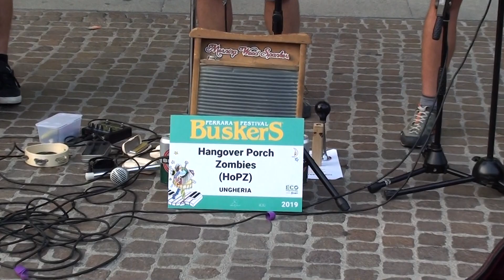Ferrara Buskers Festival 2019 - Hangover Porch Zombies